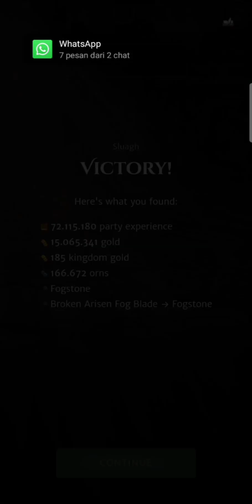Heretic squencerer Repeat endless and get 300M orn 2 times using Shrine